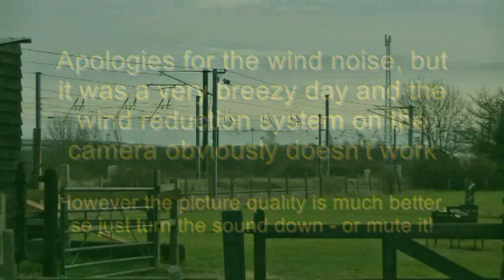Liner Diversions, Freight, and SGT @ Marholm 281211.wmv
Freightliner, GBRf, and DBS Class 66's on diverted liners via Leicester and Peterborough on 28th December 2011 passing Marholm, along with regular freight workings, plua 31285 propelling the Structural Gauging Train too.
This was the breezy day with the new video camera, and the built in wind reduction system obviously doesn't work very well, so something different will be needed for next time!